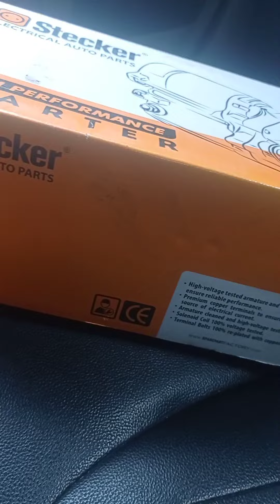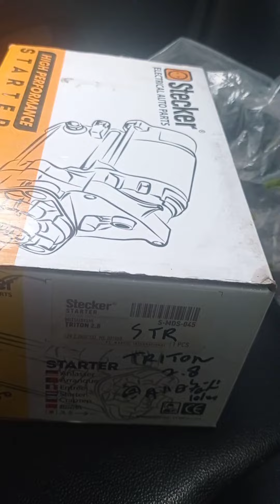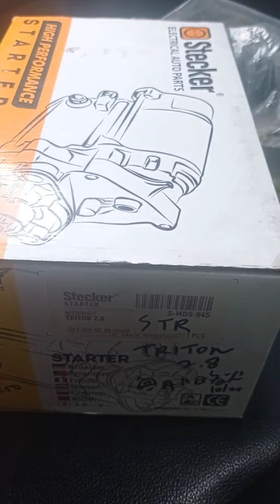Review Dinamo Stater Strada Triton